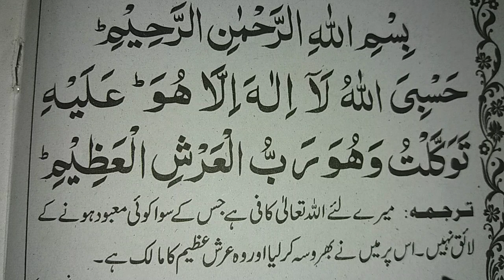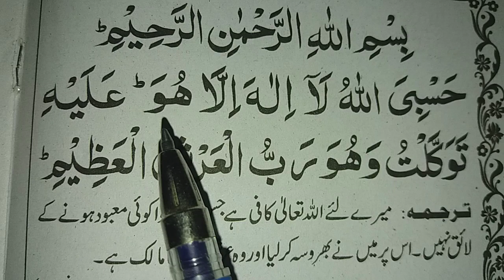Dunia Akhrat k har gham k khatmy ki dua || Asan Dua